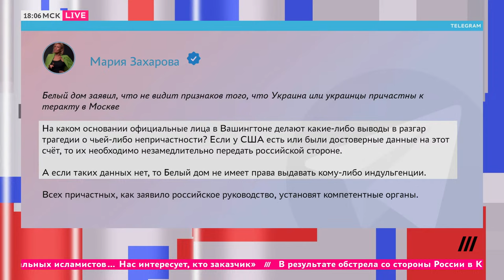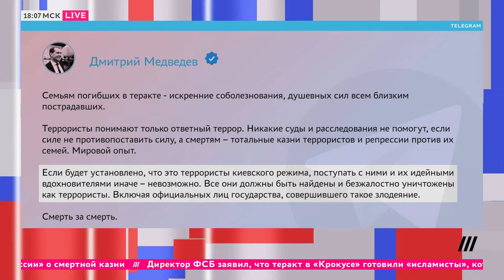Кто стоит за терактом в Крокусе: что известно о ячейке ИГ «Вилаят Хорасан», зачем Путин обвинил Киев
Приглашаем на День Дождения. 26 апреля в 19.00 в Амстердаме. Покупайте билеты по ссылке

Включайте новый выпуск Екатерины Котрикадзе.
— Почему власти России обвиняют именно Украину в теракте в «Крокусе» и чем Путина не устраивает версия с ИГИЛ?
— Что известно о ячейке «Исламского государства» «Вилаят Хорасан», которая, скорее всего, стоит за терактом?
— Украина получит истребители F-16 уже летом, обещает адмирал НАТО Роб Бауэр в эксклюзивном интервью Дождю.
— В Северной Корее забыли устроить выборы. Ну, или просто отменили голосование. Далеко ли Путину до Ким Чен Ына? Объясняет востоковед Андрей Ланьков.

00:00 Начало. Темы выпуска
00:40 Теракт в «Крокусе»: зачем Путин обвинил Украину
11:27 Ячейка ИГИЛ «Вилаят Хорасан»: кто они
18:48 Интервью с адмиралом НАТО Робом Бауэром
34:30 Макрон о теракте в "Крорусе"
46:34 Выборы в КНДР
1:00:25 Приглашаем на День Дождения

Программа: Котрикадзе иностранных дел

Тип: полный выпуск

Ведущие: Котрикадзе